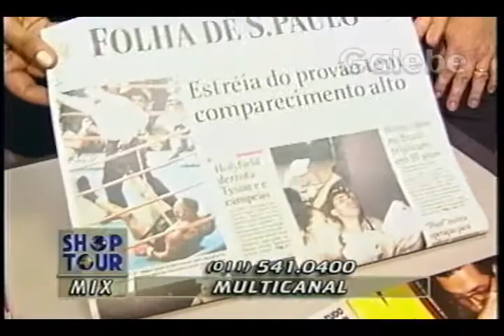MULTICANAL JANE GALEBE 15 11 1996 1